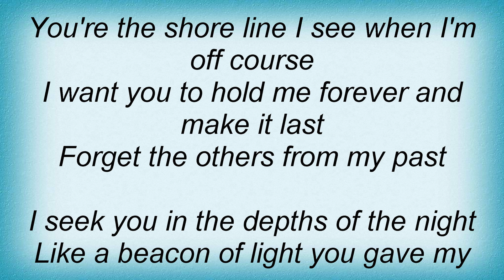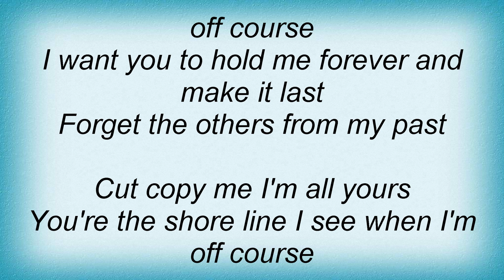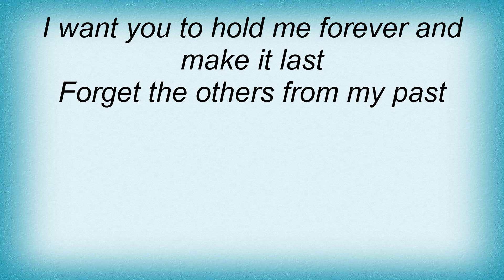17871 Petula Clark - Cut Copy Me Lyrics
17871 Petula Clark - Cut Copy Me Lyrics